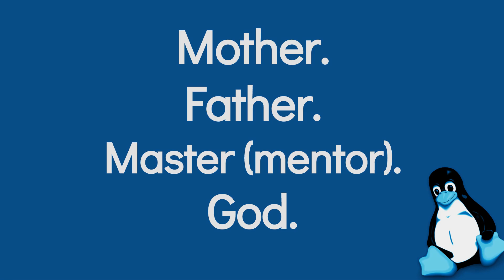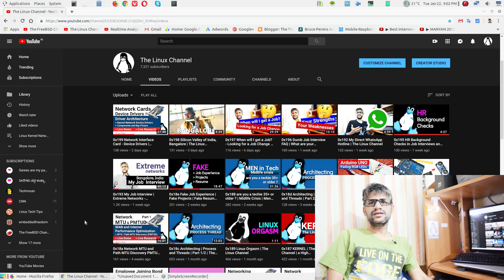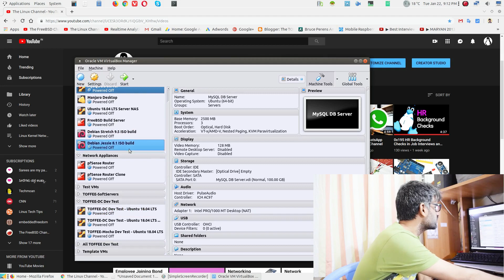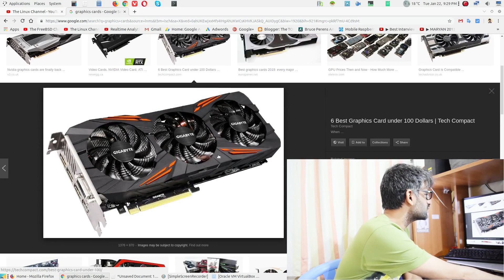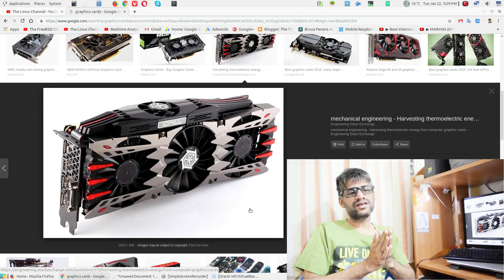0x19a Tech (IT) Astrology | The Linux Channel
Guys I am not full time into Astrology nor I am intended to be. I am a researcher sharing some insights. To convey the big-picture :)

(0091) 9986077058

C H E C K O U T: The FreeBSD Channel